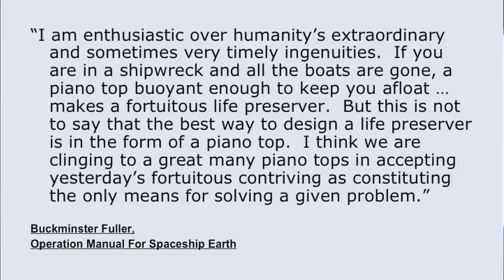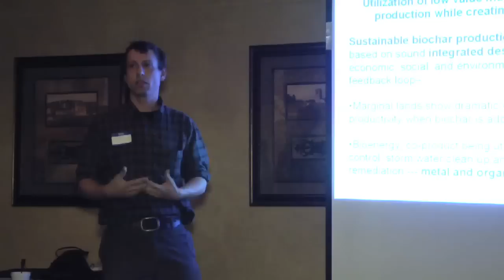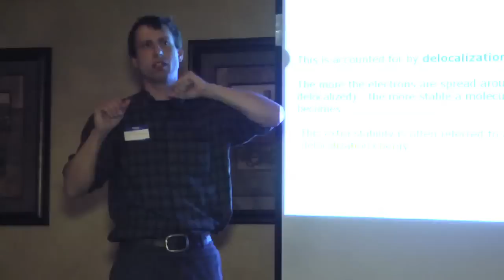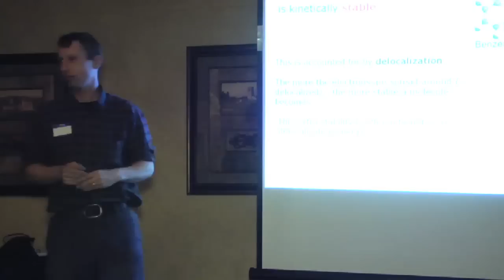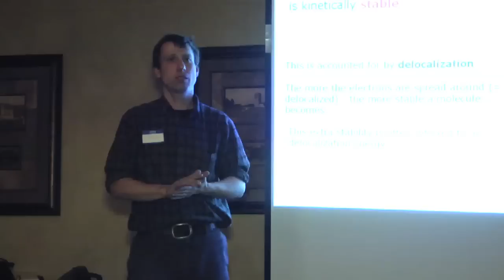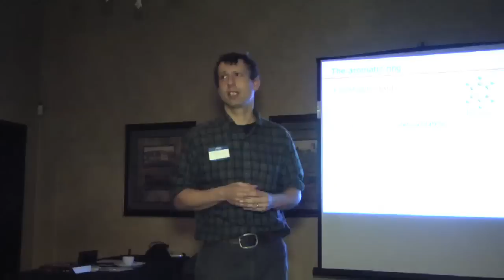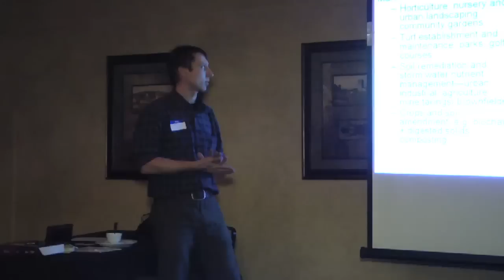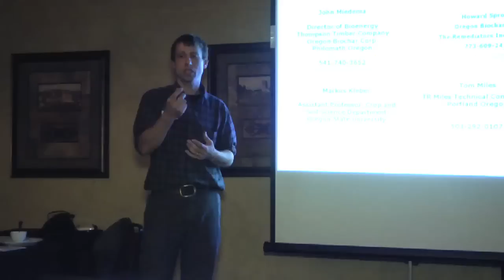High Tech Compost: Biochar with John Miedema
John Miedema explains what biochar is and how it can be used.